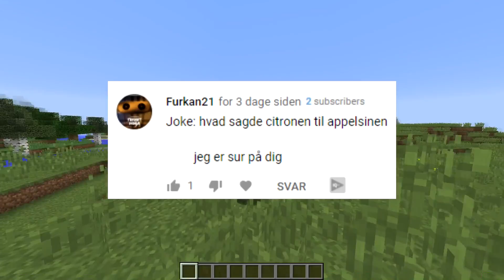JEG ER ENDER DRAGON?! - Dansk Minecraft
► Vores minecraft server - IP:   mecraft.dk

- Vi optager Minecraft og vlogs

- Vi optager med programmet Bandicam/OBS (minecraft)

- Vores videoer bliver redigeret i Sony Vegas Pro 15

► Sociale Medier

I dagens episode spiller vi noget Dansk minecraft - I denne video viser vi $1 vs $10000 hotel :O! Det er ikke et plugin / mod / commandblock det er et map hvor vi hygger og griner :D! :o!